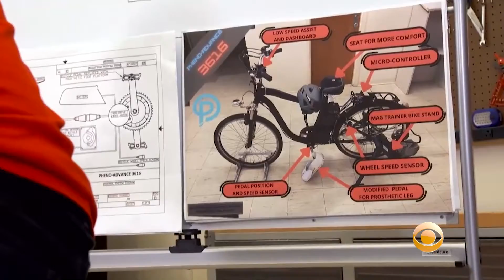High School Robotics Team Invents Kit To Help Boy With Prosthetic Leg Ride A Bicycle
A group of young robotics experts in Louisiana are using their skills to help a young boy with one leg ride a bicycle. Katie Johnston reports.